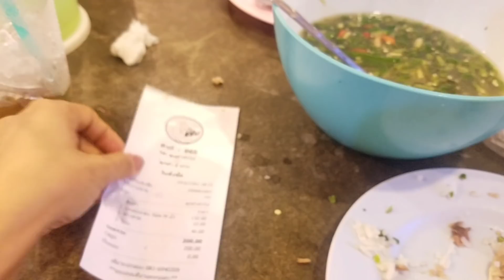กินเล้งแซ่บ พริกเต็มชาม ที่ตลาดนัดรถไฟรัชดา/กินแซบ/C.K.TAYLOR เล้งแซ่บ ตลาดรถไฟ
เล้งต้มแซ่บ ตลาดนัดรถไฟรัชดา